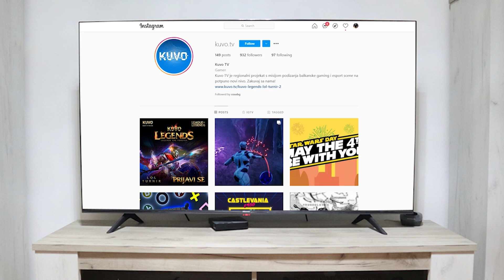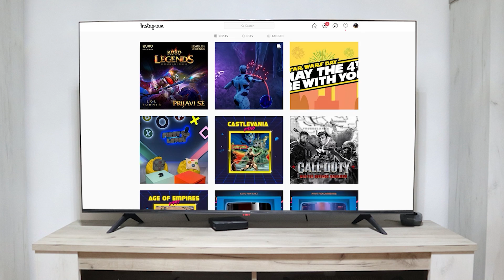IZGRADIO JE VULKAN KAO U PRAVOM ZIVOTU ! - Minecraft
⚠️Zapratite ih na drustvenim mrezama -

★ShimeHD★ - shorturl.at/bfFR7